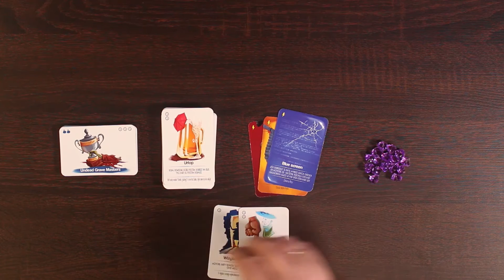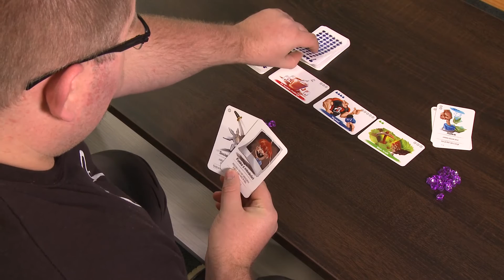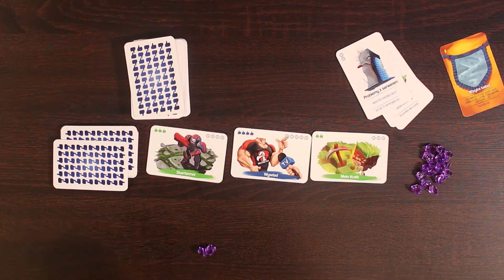Fejm - Wideo instrukcja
Podstawowe zasady gry FEJM.

Muzyka: Doctor Turtle - Doctor Talos Answers The Door